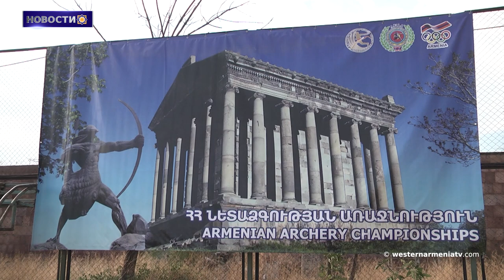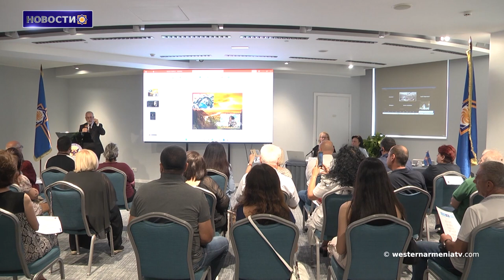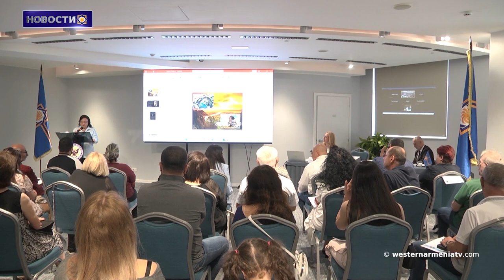Отправляя детей в Венгрию подумайте в какую страну вы их отправляете:защитник прав человека Арцаха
1. 14 сентября состоялся чемпионат Западной Армении по стрельбе из лука

2. 15 сентября состоялась научная конференция "Культ богини Анаит”

3. Встреча членов правительства Западной Армении с армянами Арцаха

4. Сыны Западной Армении: Тигран Измирлян

5. Кто первым использовал топоним  “Армянское нагорье”

6. Отправить детей в Венгрию подумайте в какую страну вы их отправляете:защитник прав человека Арцаха

7. Армянская певица Сибил родившаяся в Константинополе, выступила с новой песней и видеоклипом с детским хором Гранта Динка